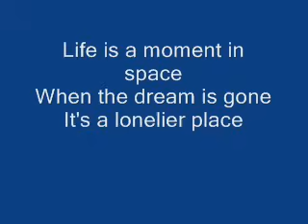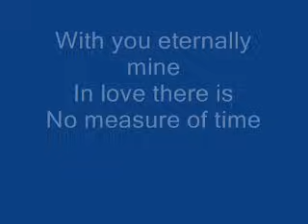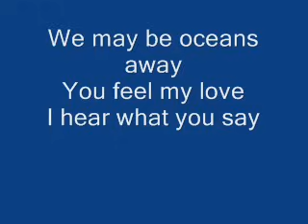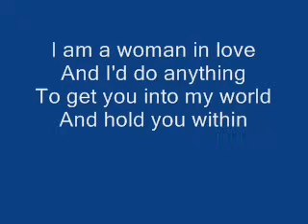YouTube - Barbra Streisand - Woman in Love + Lyrics.flv